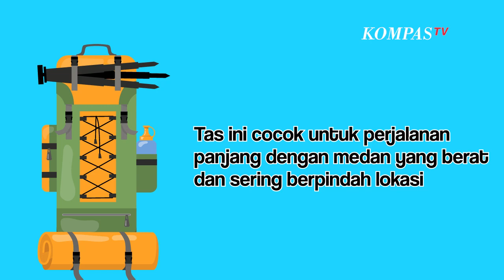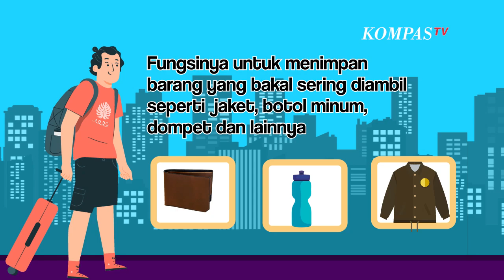Pilih Koper atau Ransel? Pahami Dulu Plus Minusnya Berikut Ini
KOMPAS.TV- Memilih menggunakan koper atau ransel sama saja sulitnya dengan memutuskan tujuan liburan, mau ke gunung atau ke pantai?

Ransel identik dengan sosok yang suka petualangan, sedangkan koper lekat dengan traveler kelas menengah hingga atas.

Pada dasarnya jangan sampai barang yang dibawa membatasi gerak kita saat liburan. Memilih tas untuk liburan tidak juga bisa sembarangan, karena sangat berpengaruh pada kenyamanan.

Aktivitas dan barang bawaan memengaruhi tas seperti apa yang paling tepat untuk digunakan. Merangkum berbagai sumber berikut jenis tas yang bisa jadi pilihan:

Koper

Jenis ini sangat tepat jika selama perjalanan tidak banyak berpindah lokasi, kelebihan koper adalah kemudahan saat mengepak dan kerapian barang dapat terjaga dengan baik.

Carrier

Tas ini cocok untuk perjalanan panjang dengan medan yang berat dan sering berpindah lokasi, selain mudah dibawa ke mana-mana, tas jenis ini juga bisa memuat banyak barang.

Pastikan carrier yang digunakan sesuai  proporsi tubuh juga dilengkapi dengan beberapa fitur, seperti tali bahu yang nyaman, bantalan pada punggung dan pinggul, hingga ada ruang  sirkulasi udara.

Daypack

Sejenis ransel namun kapasitasnya kecil, cocok untuk pendamping koper atau carrier, fungsinya untuk menyimpan barang yang bakal sering diambil seperti jaket, botol minum, dompet dan lainnya.

Selain itu juga berguna untuk menyimpan laptop, kamera dan barang berharga lainnya.

Baca Juga Perlukah Pasang Dashcam di Mobil? Ini Fungsi Penting dan Tips Pemasangannya di

Editor Video & Grafis: Agus Eko Apriyanto